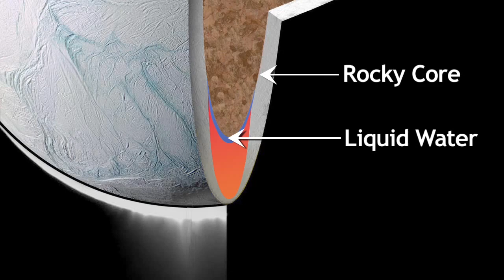NASA 360 Talks: Our Fascinating Solar System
What planet or moon would YOU like to visit in this vast solar system of ours? With so many fascinating objects out there it's hard to pick.

Watch as Ellen Stofan, NASA Chief Scientist, discusses a few of the amazing destinations NASA could one day visit in our solar system, from the NASA Innovative Advanced Concepts symposium that took place in January 2015.